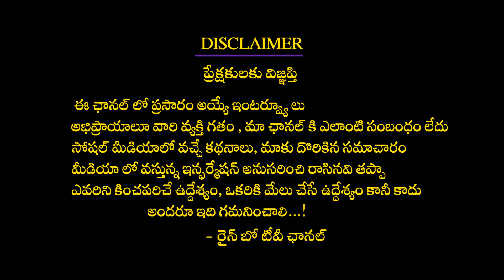ఇప్పుడు డైయాలసిస్ వైద్యం సామాన్యుడికి అందుబాటు ధరలోIIRainbow Tv Health